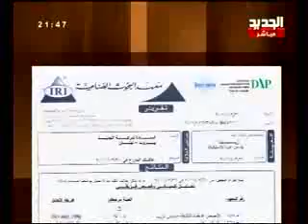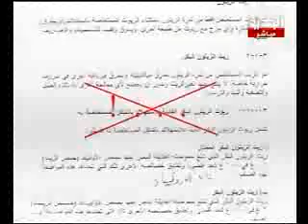ملف زيت الزيتون2 - ليال بو موسى